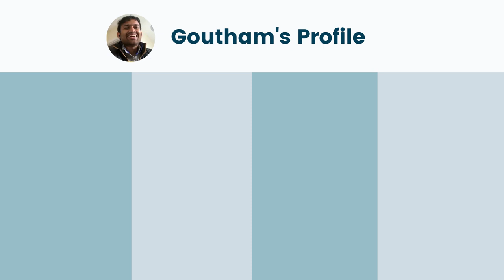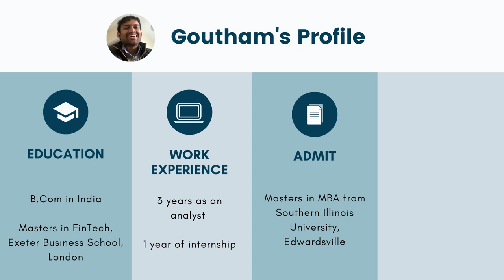F1 visa approved after rejections in Fall 2022 | Double Masters in USA | VISA preparation strategy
USA F1 visa approved after rejections  | Double Masters in USA  Fall 2022 | F1 preparation strategy

Hey guys!
How to turn a f1 visa rejection into f1 visa approval in fall 2022?
Watch this video, Gautham is sharing his interview tips of how we got his F1 visa approved after one rejection. This is especially going to be useful to people going for double masters program.
Know the exact preparation plan for F1 visa approval by following the steps taken by gautham!!